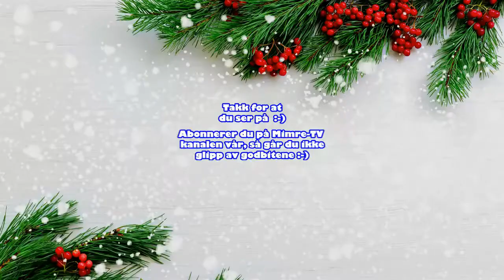Det Snør! (Når Himmelen Faller Ned) - Audun og Pål [NOR](Live duell, The Voice 2013)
"Når Himmelen Faller Ned" fremført av Audun Rensel & Pål Rake i Duell
Pål og Audun gikk begge videre etter en duell som imponerte dommerne.

Fra programmet "The Voice",  11. oktober 2013